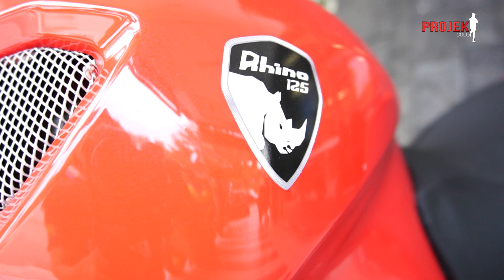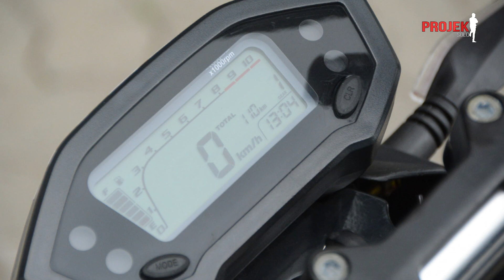KTNS Rhino 125 | Mirip Ducati Monster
Review dari dekat (walk around)
Korang boleh walkin utk melihat lebih dekat di Tenaga Motor 5S Kinrara Puchong
No.19 - G Jalan BK 6F/3A 47180 Puchong, Selangor
Puchong, Selangor